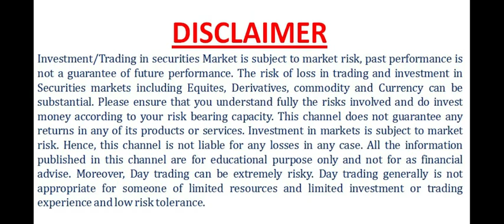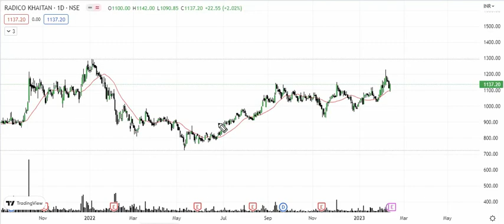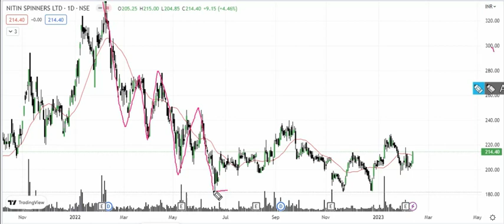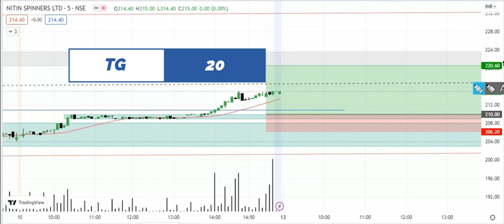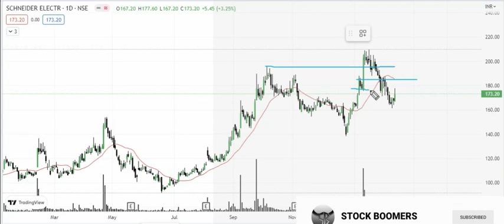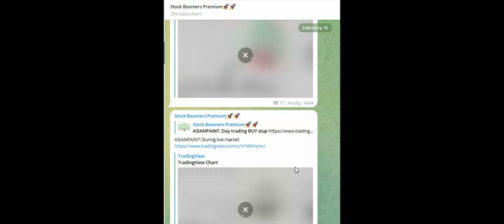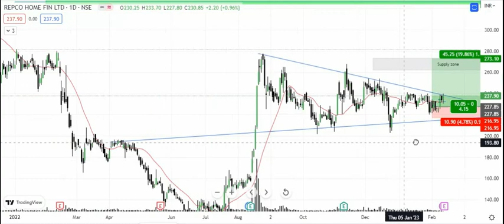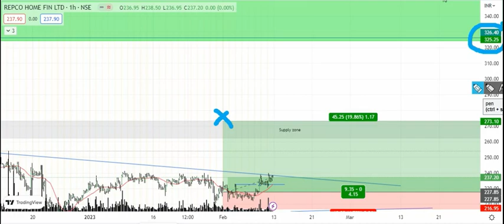Best Swing Trading stocks 13-28 FEB23 |Best swing trading stocks for this week| Best stocks to Buy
Best Swing Trading Stocks 13-28 FEB23. Best Swing Trading Stocks February 2023. Best swing trading stocks for this week. Best stocks for tomorrow. Best Stocks for investment in February 2023. Best swing trading stocks for February 2023.Best stocks for swing trading. Best stocks to buy. Best swing trading strategy. Short term stocks to buy. Short term trading. Short term shares to buy. Short term investment with high return. Short term investment strategy. Short term investing for beginners. Share market monthly income share market me long term investment kaise kare Join telegram channel: